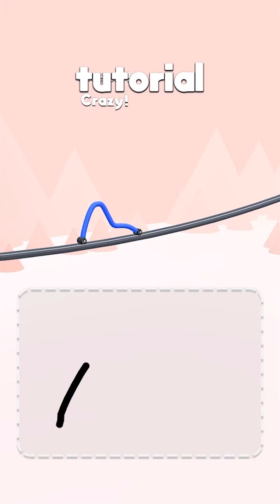Draw Race 3D - All Levels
Draw Race - Gameplay Trailer (iOS, Android)

Draw Race 12+
Draw your car and race!
Voodoo

You have never played a race like this before!

Draw your car and win the race!

Any drawing will become a car!

If you are stuck draw another car until you pass the obstacle!